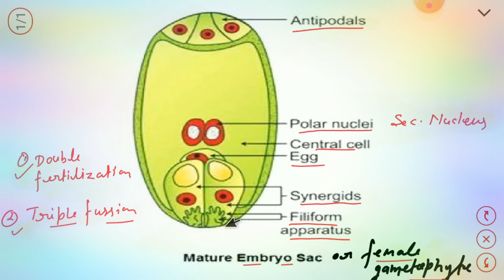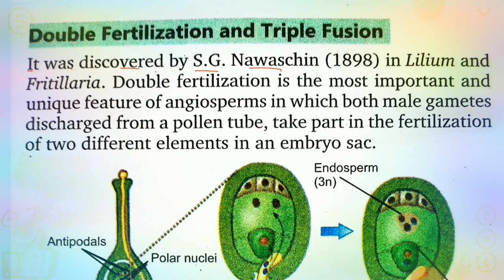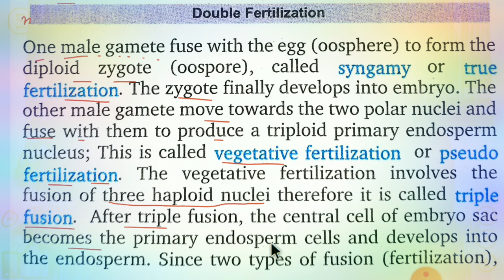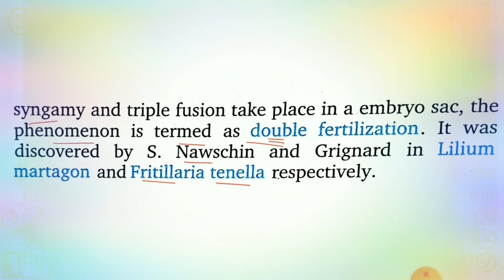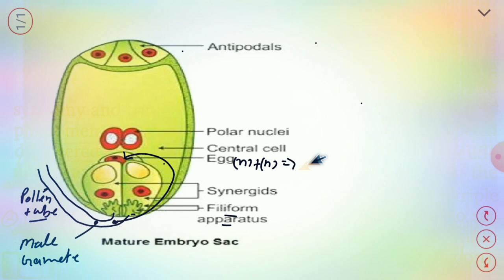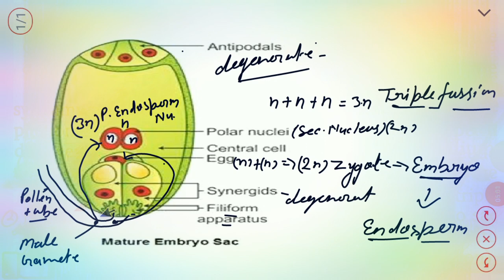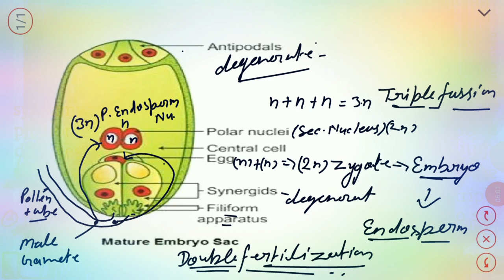Double fertilization and triple fusion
Ncert class 12 biology chapter 2 sexual reproduction in flowering plants
Topic. Double fertilization and triple fusion